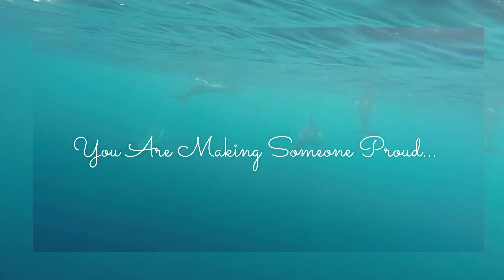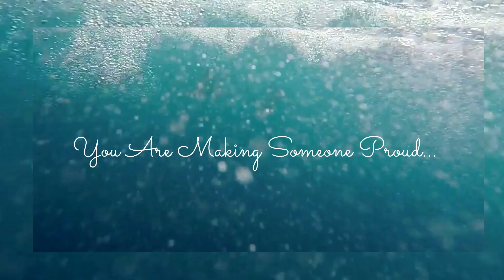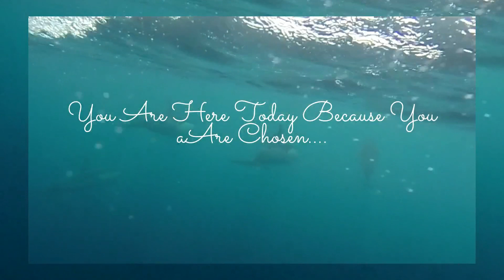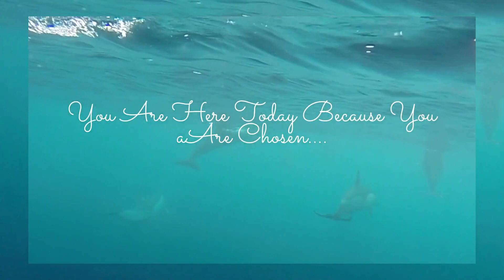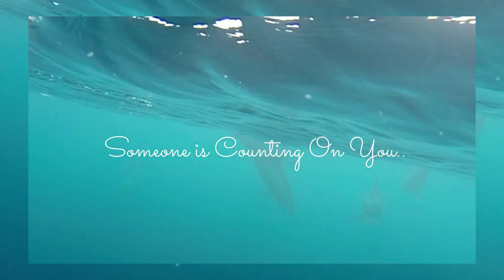Calm, Relaxation and Inspirational Meditation Music 10 minutes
Calm, Classical, Inspirational Sounds For Meditation
Dolphin Pod in Slow Motion
A pod of dolphins swimming alongside a boat. Slow motion clip with audio

Credits
videvo.net
Canva.com